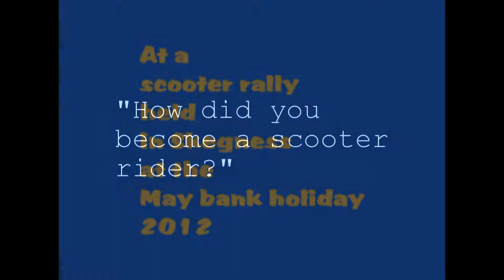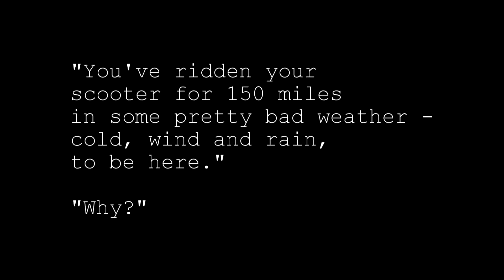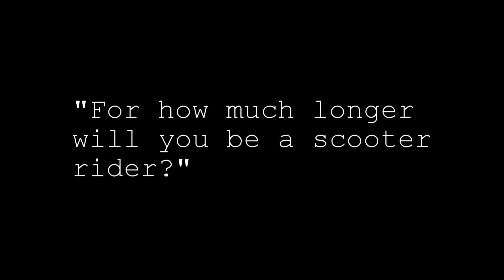A video interview with a scooter rider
A video interview with a scooter rider about his scooter riding, who was interviewed at a scooter rally held at Skegness, England, during the May bank holiday of 2012.
During the interview he is asked how he got into scooter riding, why he rides a scooter and for how long he plans to keep riding a scooter.